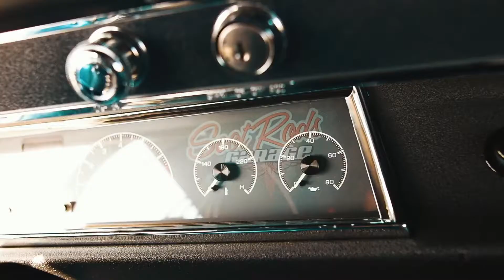Cone slaying 67 Chevelle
Did a little something special for the ole malibu we really want to show our appreciation to all of our vendors who helped and supported this build! In just a little over 4 months we were able to completely transform this junk yard find to a lean mean cone slaying machine! Special thanks to our Scot Rods Crew and our beer man with out your help we wouldn’t be here!